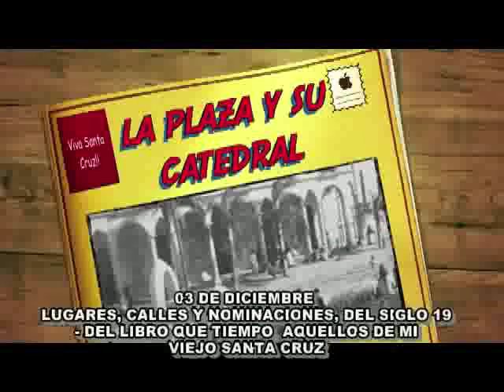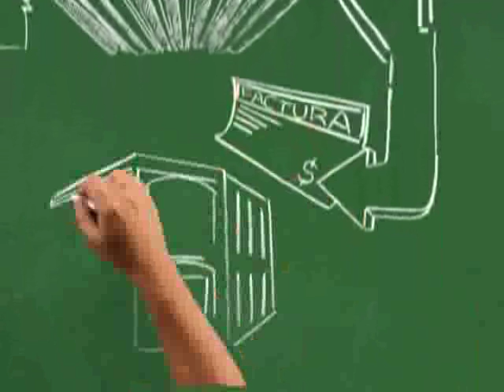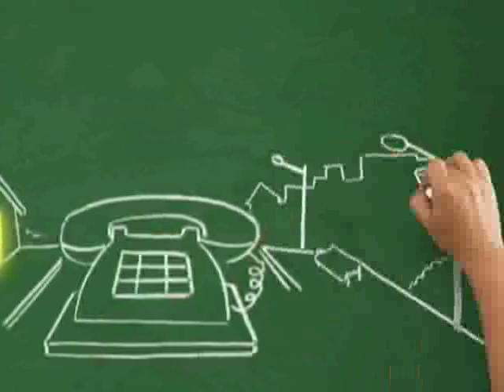3 de diciembre representamos el relato extraído del libro que tiempo aquella de mi viejo Santa Cruz